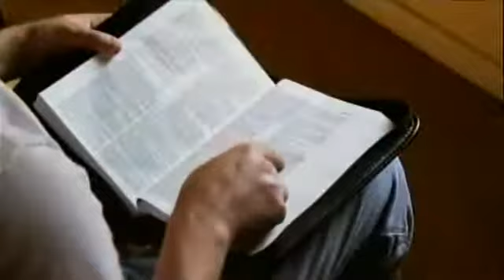♦44♦ Testimony Marriage Restored From Divorce {Michael & Julian}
Thanks!